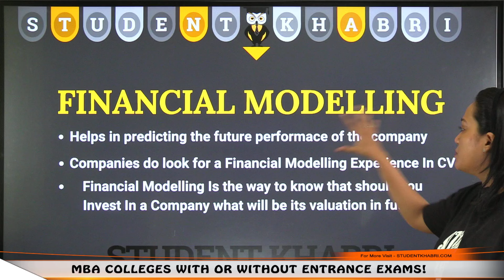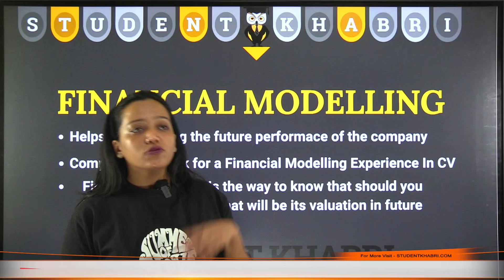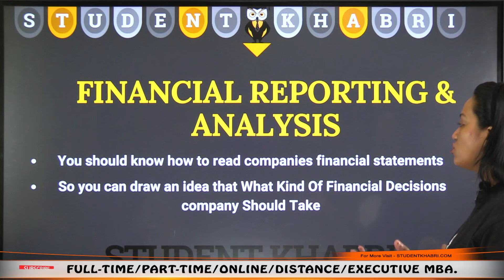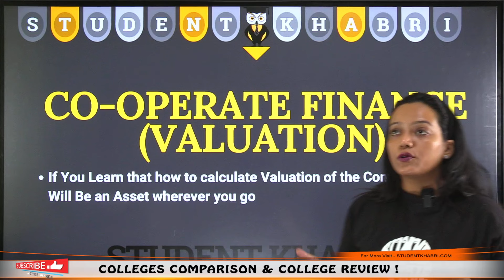Top 5 Finance Skills for Students 👉🏻 How to get High Packages through MBA in Finance🔥mba